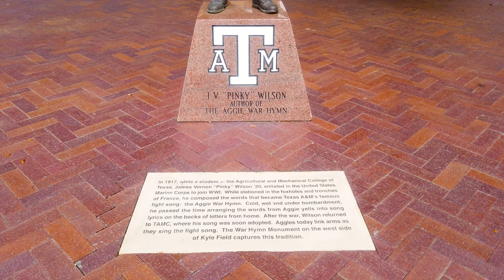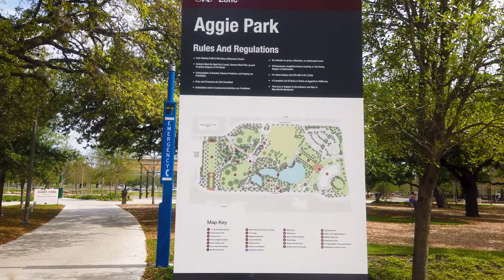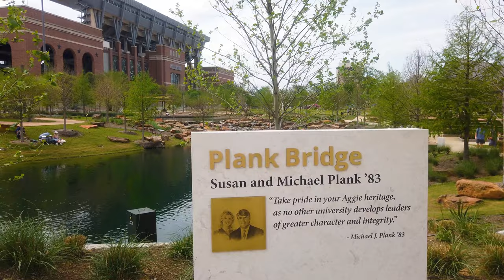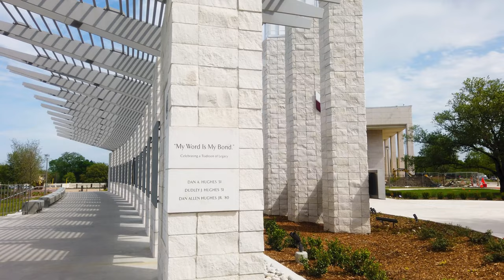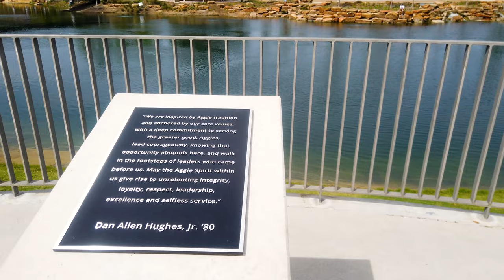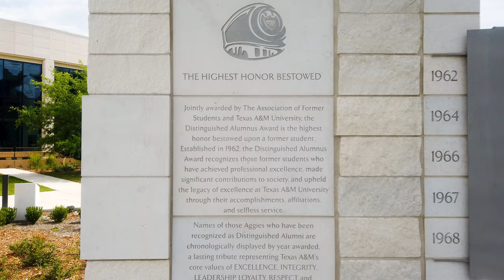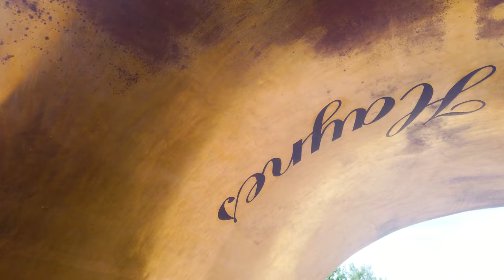Texas A&M University: Aggie Park Walk 4K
While visiting family in College Station we decided to take a stroll though Texas A&M's new park on campus. Aggie Park is Texas A&M University’s new gorgeous 20-acre outdoor student center used for studying, relaxation, tailgating, entertainment and recreation. Opened in September 2022.

Hope you enjoyed, have a blessed day 🙏

My Gear:
Please note that links below are affiliate links -- clicking them earns me a small commission if you make a purchase of any item on the site within 24 hours and helps support my YouTube channel. Thank you!

Main Camera DJI Osmo Pocket
Mobile Phone Camera
Microphone Zoom H1n
Roland CS-10EM In-Ear Monitor
WD_BLACK External Hard Drive HDD
SanDisk 256GB micro USB